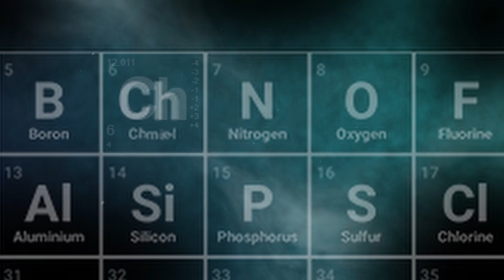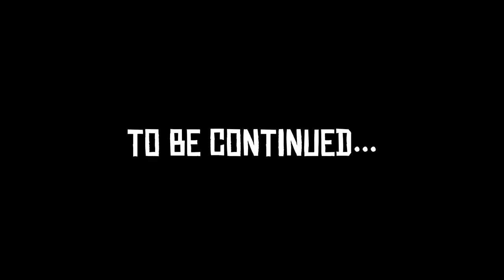CHMIELARZ [PIXARP] 13 - BIZNES PLAN